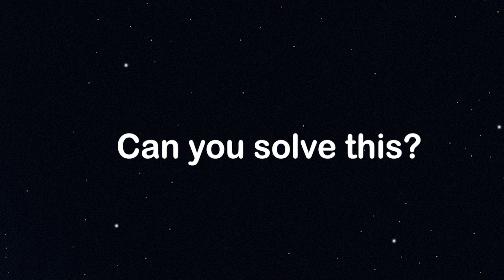Planet Names for Kids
Happy, easy and fun learning with @TarangKids
Thanks to each and every person for supporting and encouraging us.
Keep learning , creating ,spreading knowledge & positivity ahead.